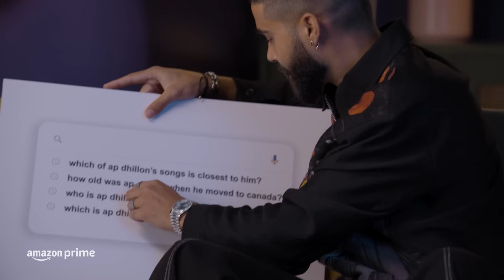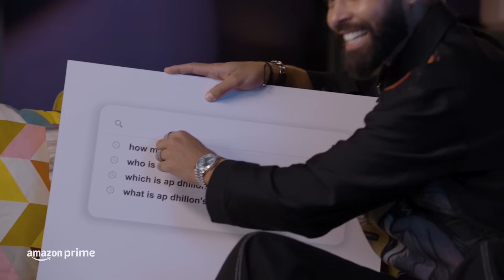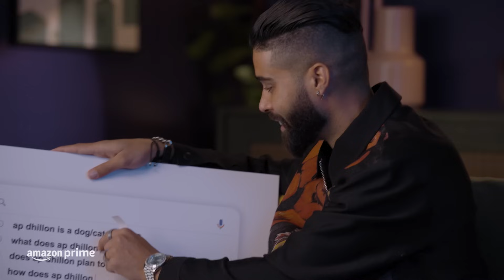Most Searched Questions | AP Dhillon First Of A Kind | Prime Video India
You asked, and AP answered. 😎Watch as AP Dhillon answers the most searched questions about himself.APDhillonOnPrime, out now!

About:
In AP Dhillon First of a Kind, the secretive global superstar and the small, close team behind his massive success finally tell their story. Featuring unseen personal footage and unique behind-the-scenes access, AP takes us on a journey from his early days in a small village in Punjab and tells us his incredible plan to change the music industry and inspire a nation.